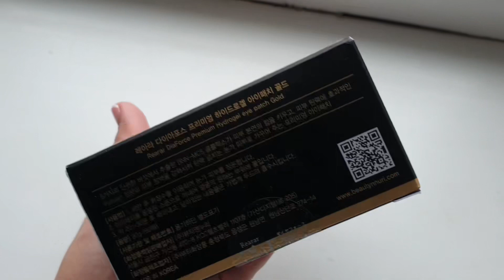Первая реакция на патчи